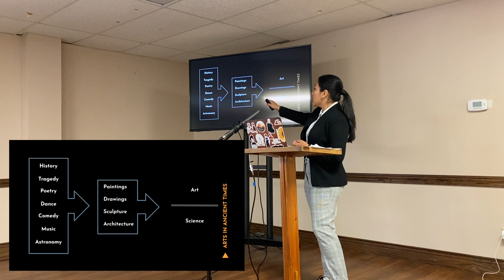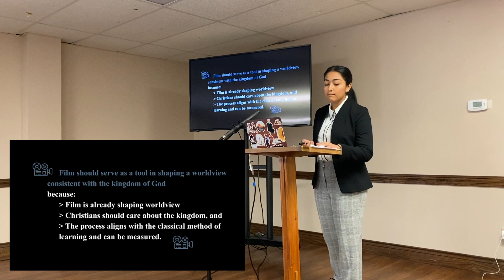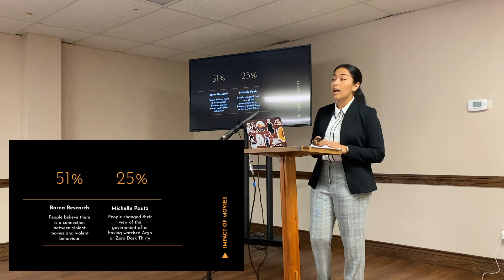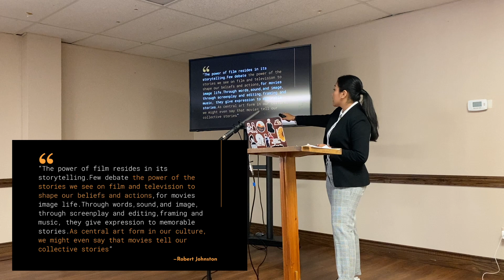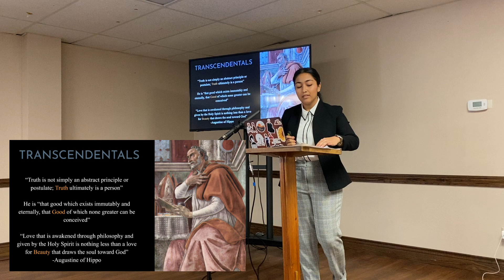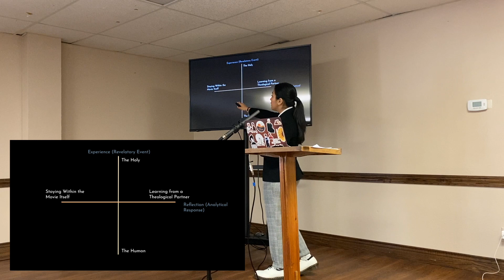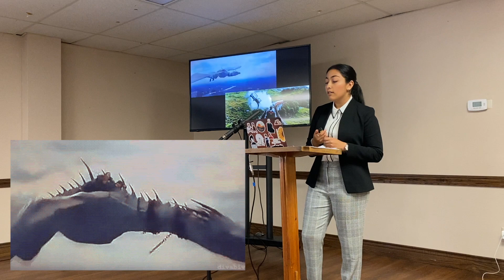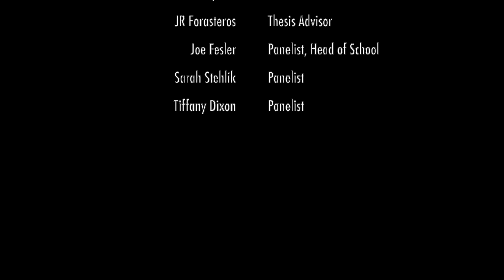Liana D Gonzalez - High School Thesis Gloria Deo Academy 2021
Thesis: Film should serve as a source in shaping a worldview consistent with the Kingdom of God.